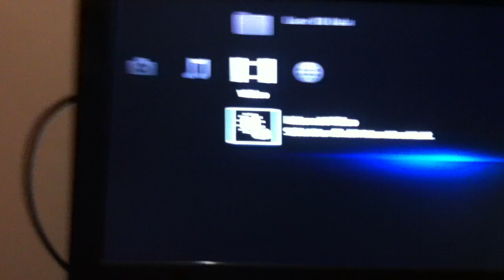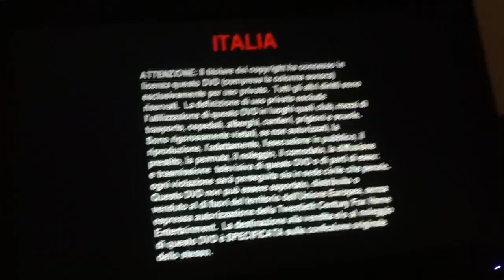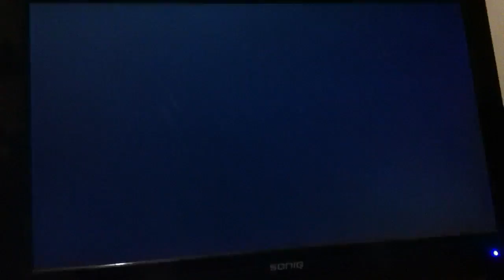Opining to FernGully 2 the magical rescue 1997 DVD